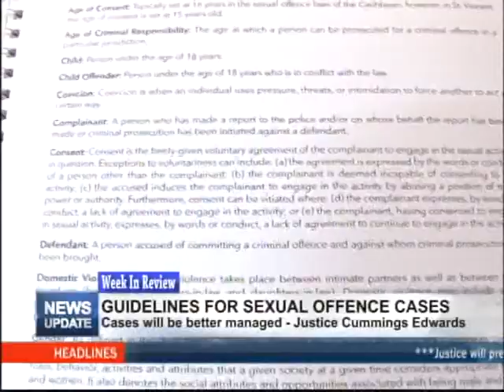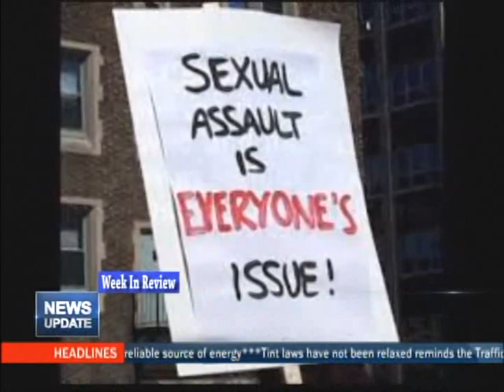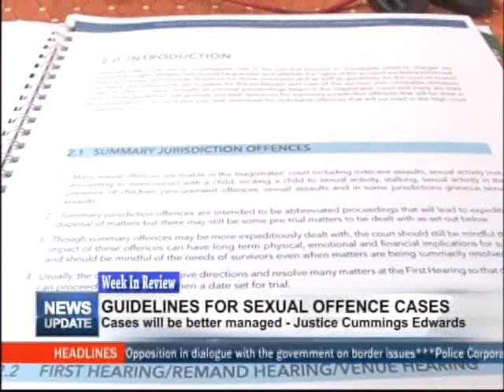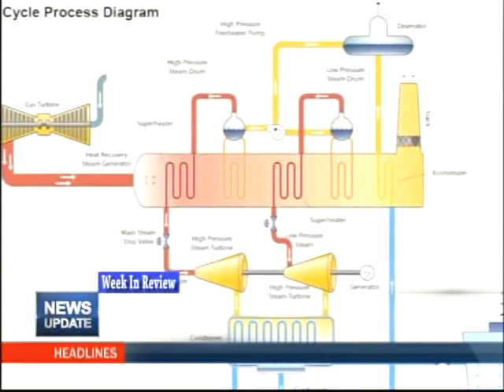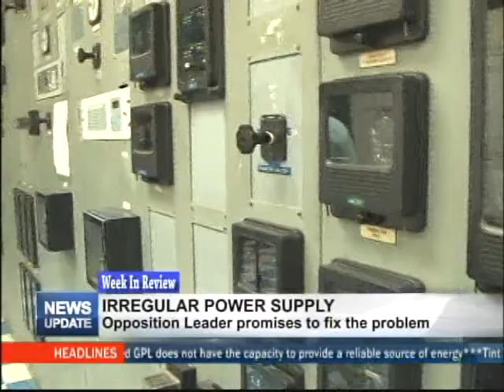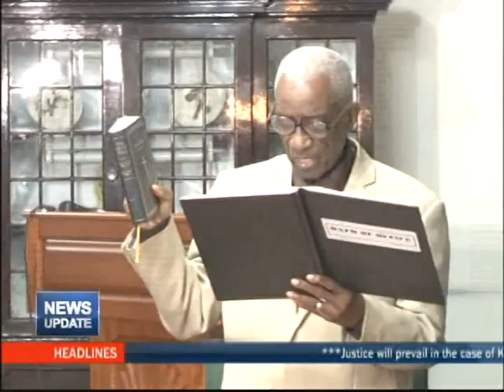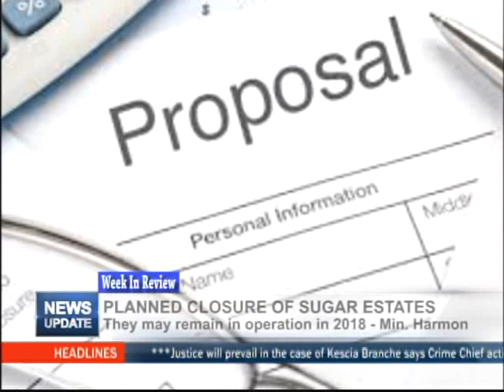Week In Review 19th November